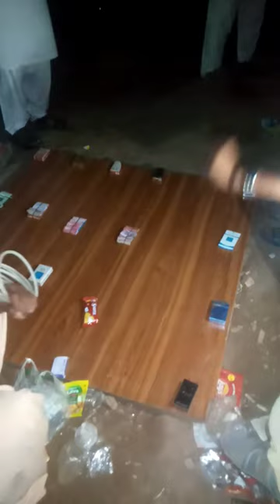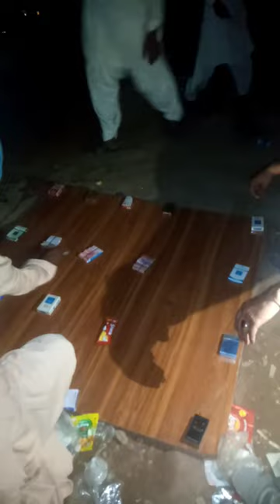aik admi ne 150 rupees jeetne ke lia 1 hazar rupee// lagya a man for 150 rupees loose 1000 rupees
basitsmartvlog basitsmart logaik admi ne 150 rupees jeetne ke lia 1 hazar rupee// lagya a man for 150 rupees loose 1000 rupees basitsmartvlog Pakistasmartvlog